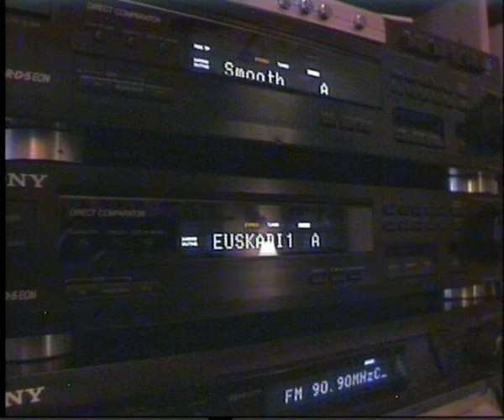Tropo 22/10/14 22:10 Los 40 Principales-Santander 1119 km 90.9